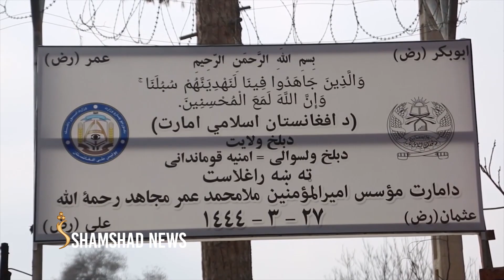په بلخ کې د تېر په پرتله د عاشورا نمانځنې لپاره چمتووالی کمرنګه دی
د عاشورا په را رسېدو سره مزار شريف کې خلک له امنیتي مسوولینو د جوماتونو او تکیه‌خانو د امنيت ټينګښت غوښتنه کوي.
بلخوا د بلخ امنیه قومنداني د عاشورا په ورځو کې خلکو ته د بشپړ امنیت ډاډ ورکوي او د مزار شريف له ښاریانو هم غواړي، چې د امنيت په ټينګولو کې ورسره همکاري وکړي.